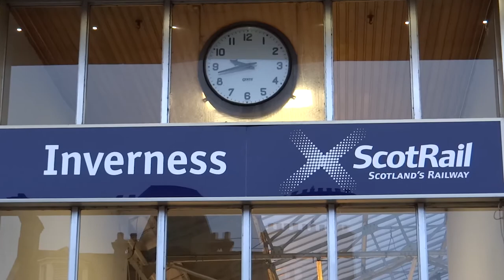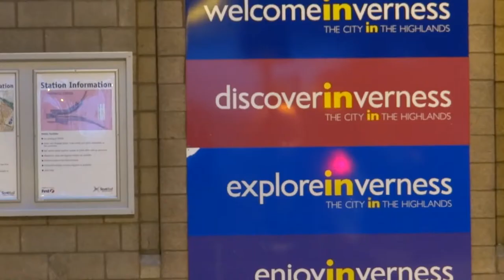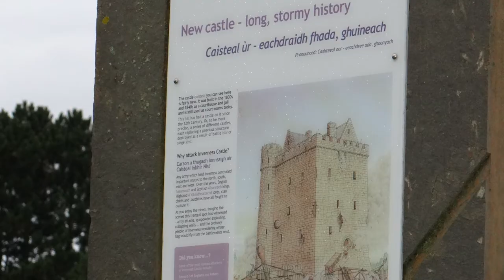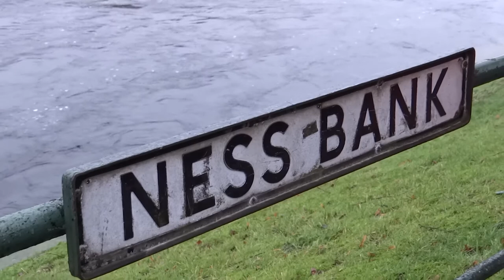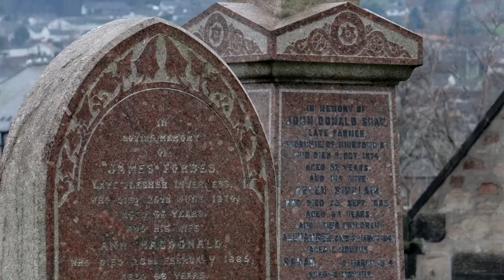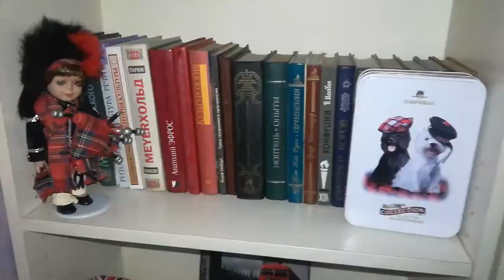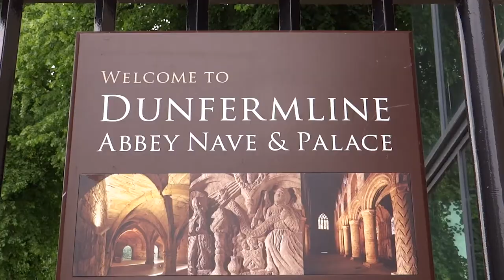177. ШОТЛАНДИЯ. ИНВЕРНЕСС - северная точка Шотладндии, где живёт Лохнесское чудовище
177. ШОТЛАНДИЯ. ИНВЕРНЕСС - северная точка Шотладндии, где живёт Лохнесское чудовище

Инвернесс - это главный портовый город Шотландии, с многовековой историей, получившим статус "сити" только в 2000 году.

Город находится на севере Шотландии, на побережье Северного моря, в 130 км от Абердина, и является административным центром Хайленд. В 2018 году его население составило почти 70 тысяч человек.

Каким было наше путешествие в этот город в конце 2013 года, смотрите в этом ролике.